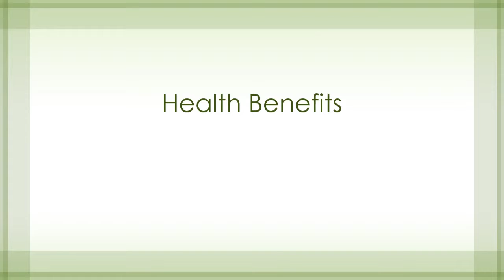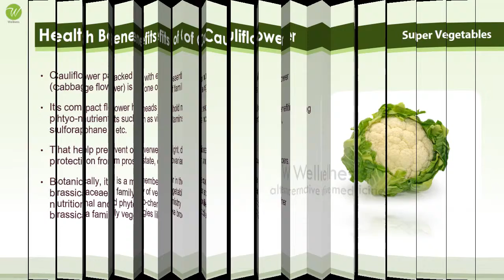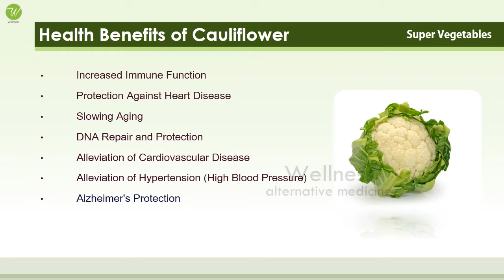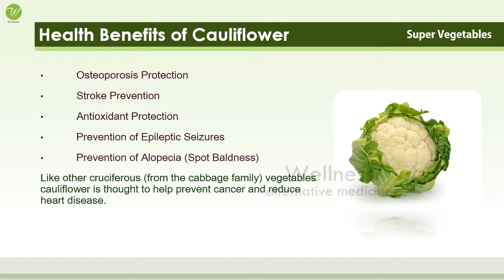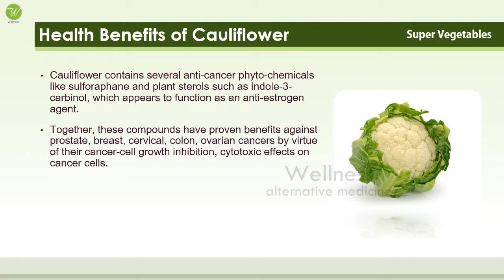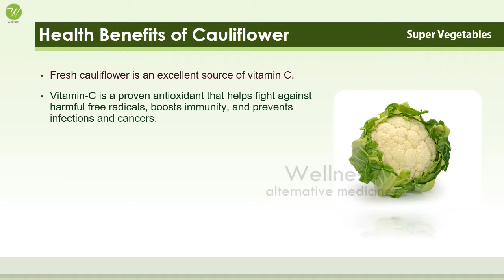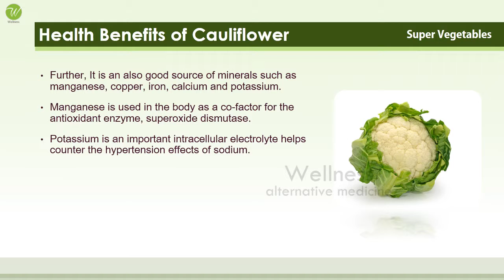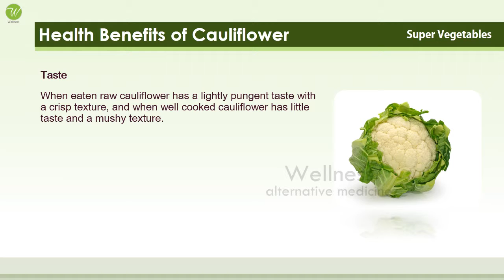Health Benefits of Cauliflower - Amazing and Super Vegetables - Benefits of Wellness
WELLNESS
Alternative Medicine

Healthy Spices
Women's Health
Home Remedies
Proteins
Fats and Cholesterol
Amino Acids
Amazing Vegetables
Amazing Fruits
Fiber Foods
Super Foods
Natural Minerals
Natural Vitamins